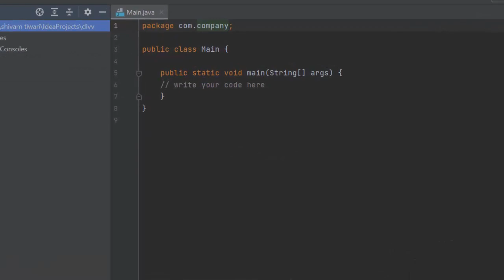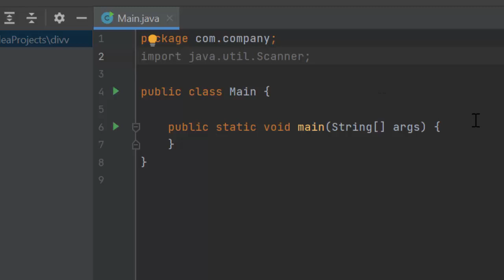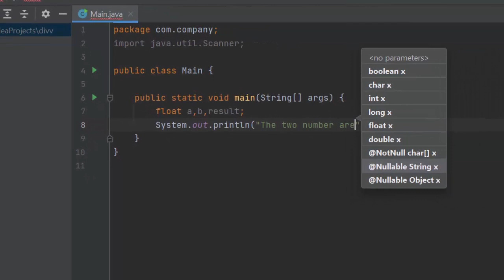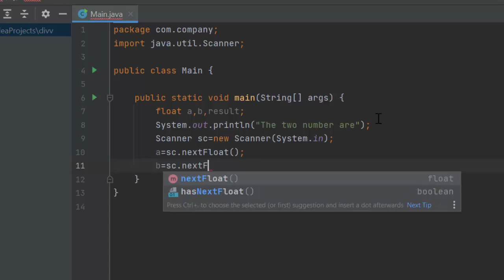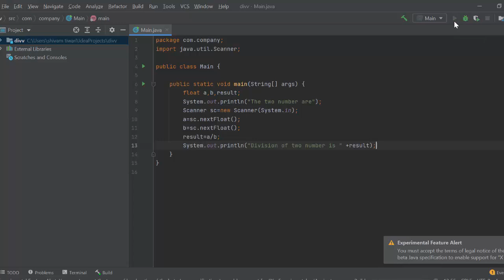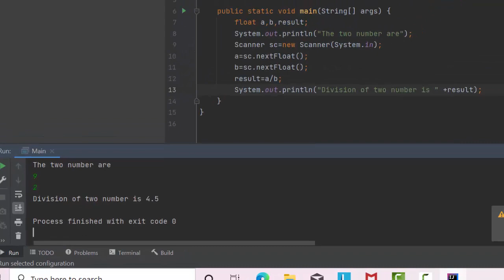Java Programme on Intelij Idea@COMPUTEREXCELSOLUTION